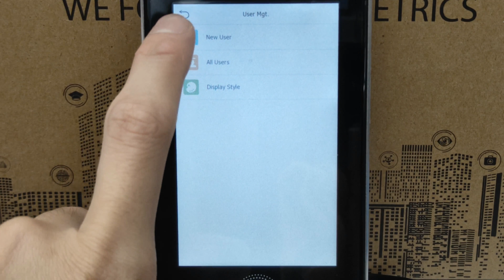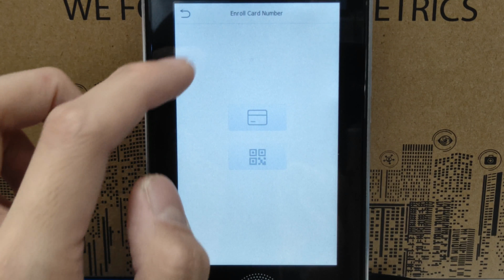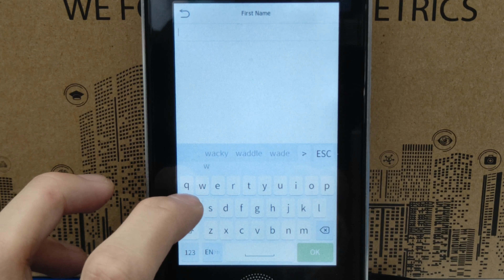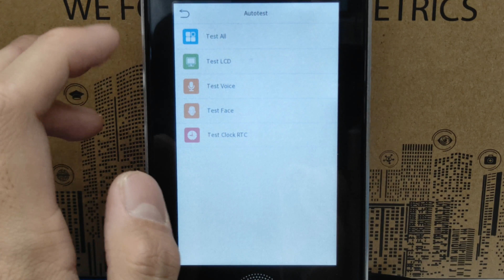ZKTeco SpeedFace V4LM1 Face Detection Hand Palm RFID QR code Password Payroll Time Attendance Facial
ZKTeco SpeedFace V4LM1 Face Detection Hand Palm RFID QR code Password Payroll Time Attendance Facial Recognition.

ZKTeco Color Touch Screen SpeedFace-V4LM1 has a face capacity of 800, a palm capacity of 800, a card capacity of 1,00 and a transaction capacity of 150,000

Anti-spoofing algorithm against print attack (laser, color and B/W photos), videos attack and 3D mask attack
Multiple verification methods: Face / Palm / Card / Password
Available card modules: 125kHz ID card (EM) / 13.56MHz IC card / HID card / Felica card
Supplement light with adjustable brightness
800 face templates capacity, 800 palm templates capacity
More Choice of ZKTeco Products : SpeedFace V4LM1  || Access Control EFace10  || Access Control MB10-VL  ||

Specification:
- Display: 4-inch TFT Screen
- Face Capacity: 800
- Palm Capacity: 800
- Card Capacity: 800
- Transactions: 150,000
- Communication: TCP/IP, USB Host, Wi-Fi (Optional), Wiegand Input/Output, RS485
- Standard Functions: ADMS, DST, Self-service Query, Automatic Status Switch, T9 Input, Camera, 9-digit User ID, Multiple Verification Methods, Bell Scheduling, SSR
- Hardware: 1GHz Dual-Core CPU, 256MB RAM/256MB Flash, 1MP Binocular Camera
- Operation System: Linux
- Access Control Interface: 3rd-party Electric Lock, Door Sensor, Exit Button, Alarm Output, Auxiliary Input
- Biometrics Algorithm: ZKFace V5.8 & ZKPalm V12.0
- Facial Recognition Speed: ≤1s
- Optional Function: 13.56MHz IC Card, HID card, Felica card SRB Function, Cable Box
- Power Supply: 12V 3A
- Working Humidity: 10% to 90%
- Working Temperature: 0°C to 45°C
- Dimensions (W*H*D): 72.94 * 157.94 * 23 (mm)
- Net Weight: 260g
- Gross Weight: 850g
- Supported Software: ZKBioAccess IVS

1. Collection from SGCCTV Choicecycle Sim Lim Square CCTV SPECIALIST #02-81 11am~8pm.

3. Please add $18.00 for delivery - 3~5 days, no further discount as Price guarantee lowest.
4. Can issue e-Invoice for your accounting. (upon request)